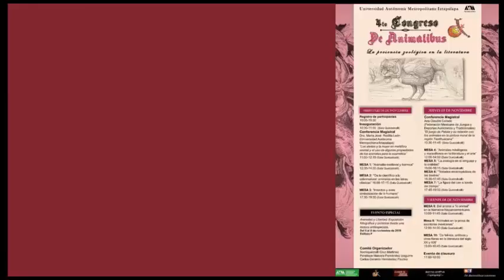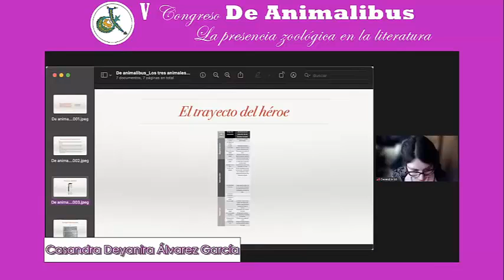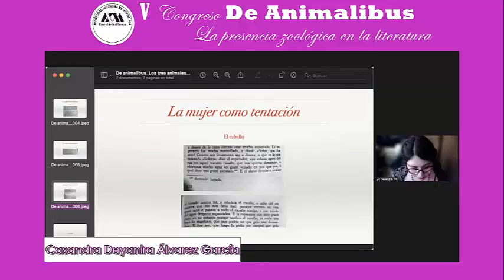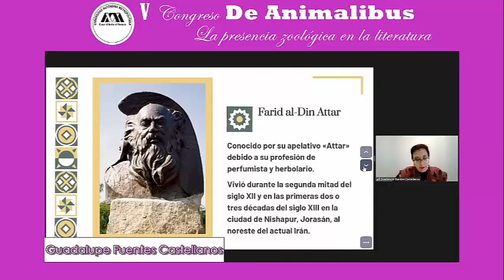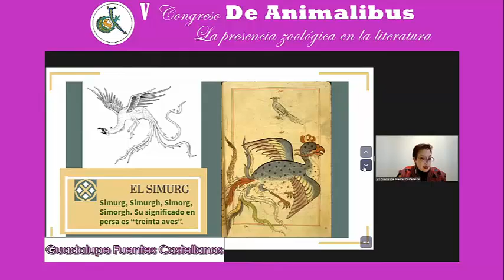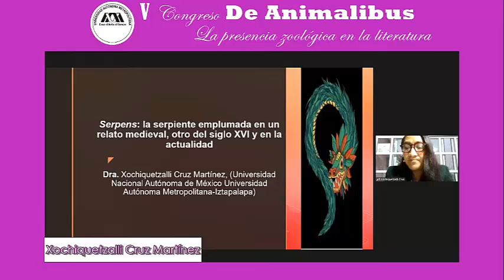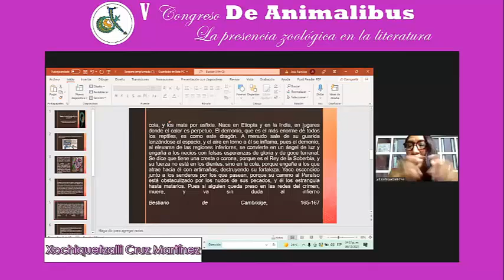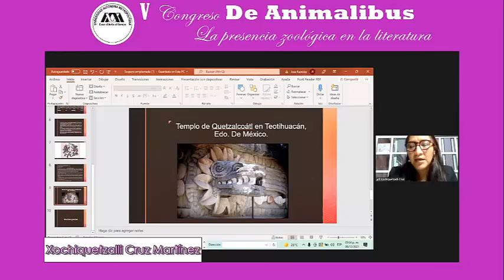Mesa 5: Animales literarios del Medioevo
Guadalupe Fuentes Castellanos, (Facultad de Filosofía y Letras. Colegio de Literatura dramática y teatro. UNAM), La Unidad dentro de la diversidad, comentarios al Parlamento de los pájaros (Mantiq ut-Tair) de Farid Al Din Attar.
Casandra Deyanira Álvarez García, (Universidad Autónoma Metropolitana – Iztapalapa), Los tres animales codiciados por Roboán en la Ínsolas Dotadas. Análisis mitocrítico de “la mujer como tentación” (monomito)
Xochiquetzalli Cruz Martínez, (Universidad Nacional Autónoma de México Universidad Autónoma Metropolitana-Iztapalapa), Serpens pens: la serpiente emplumada en un relato medieval, otro del siglo XVI y en la actualidad.